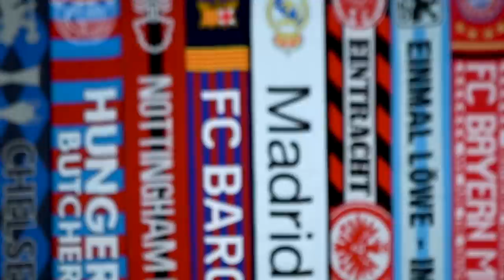Las MALDICIONES del FUTBOL que se ROMPIERON en 2021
En este video conocerás y recordaremos las maldiciones que se rompieron este 2021. Tal vez el año mágico, el año de la buena suerte...¿o cómo lo recordarías? ¿Cuál fue la maldición que más esperarás que se rompiera? ¿Alguna que haya faltado?

No podemos despedirnos del 2021 sin un video como este. Las maldiciones del fútbol que se rompieron en 2021. Los mejores momentos, jugadores y aficiones que esperaban con ansias que regresara un título a sus manos. Si el video te gusta y nos quieres ayudar a llegar a más personas, deja un LIKE en el video y comenta.

00:00 Introducción
02:14 Equipos 1-5
05:48 Equipos 6-11
09:51 Menciones Honoríficas

Bienvenido a KC Deportes y bienvenido a un nuevo video en el canal dedicado al fútbol internacional.  Videos con análisis, opinión, noticias y el toque de humor de su creador: Carlos Reynoso.